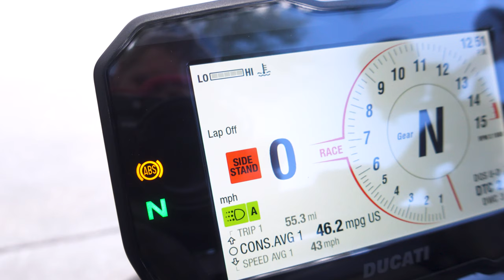5 Things I Hate | 2021 Ducati V4S Streetfighter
Here are the 5 things I hate about my 2021 Ducati V4S Streetfighter! Some might be surprising to you others not so much, and guess what I don't mention the heat! I don't see it as that bad, having come from much hotter bikes, the streetfighter is far from the worst in regards to heat.